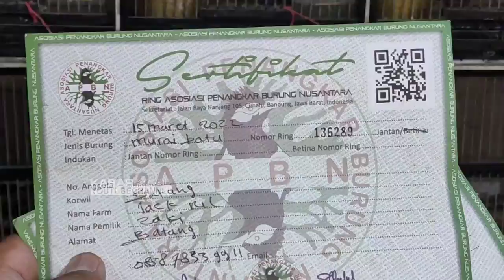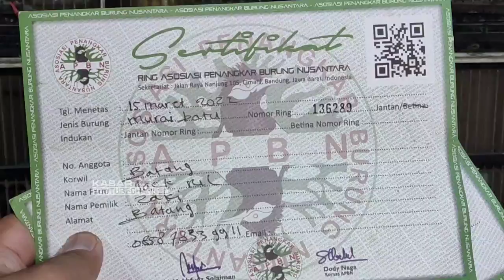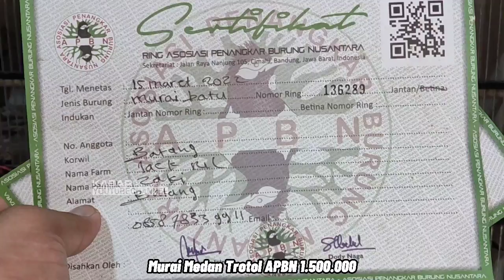Kenari 30 Ribu, Kacer 50 Ribu, Murai Batu 200 Ribu JUALNYA ASAL SEBUT BIKIN MERINDING KIOS SIGIT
Kios Sigit
Pasar Burung Pramuka Lantai Dasar, Jakarta Timur (PETUNJUK LOKASI ADA DI VIDEO)
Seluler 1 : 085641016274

Terima kasih,
Kabar Kicau

murai palangka
murai avatar
murai batu nias
murai batu balak
murai batu ekor panjang
srdc bali
srdc
sikatan rimba dada coklat
kenari
kenari loper
kenari f1
kenari f2
kenari betina
kenari gacor
parkit
perkutut
parkit australia
pentet jatim
pentet
pentet madura
pentet macan
pentet abu